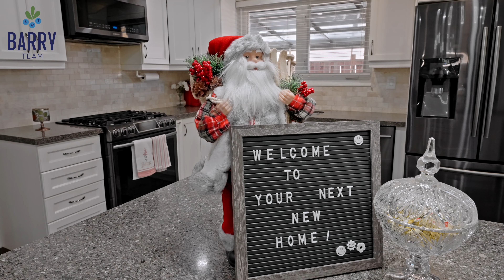SOLD! 107 Brentwood Drive - Brampton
Discover the epitome of modern living in this upgraded and meticulously maintained gem, a true standout in the real estate market. Located conveniently near the Go Station and set on an impressive 110' deep lot, this home is the ideal choice for commuters and families seeking both style and practicality.

🛋️ As you step inside, you're greeted by an inviting open concept floor plan seamlessly blending the living and dining areas, creating a space that's perfect for both everyday living and entertaining.

🍽️ The renovated (2018) modern eat-in kitchen is a chef's dream, featuring a breakfast bar, quartz countertops, and stainless steel appliances. With 4 generous-sized bedrooms, including a versatile fourth room, this home provides ample space for the entire family.

🚿 Both full washrooms have been tastefully upgraded, reflecting the home's commitment to quality and aesthetics. The finished lower level offers a fantastic entertainment space, complete with a recreation room, an additional bedroom or office, and another full washroom. The large laundry room ensures you have plenty of storage space.

🌳 Step outside to the beautifully landscaped backyard and side yard, creating a serene and inviting outdoor space. The large driveway accommodates multiple vehicles, and the landscaped front yard with a porch and sunshade adds to the overall curb appeal.

🛠️ No detail has been overlooked in upgrading this house—from crown molding to pot lights, hardwood floors to California shutters. The furnace, AC, and water heater were updated in 2021, enhancing energy efficiency and comfort.

🏠 Key Features:

Prime location near the Go Station
110' deep lot for ample outdoor space
Renovated (2018) modern eat-in kitchen
4 (3+1) generous-sized bedrooms
Tastefully upgraded full washrooms
Finished lower level with recreation room and office/bedroom
Beautifully landscaped backyard and side yard